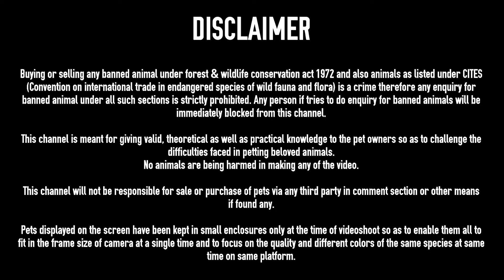Ep40. Baby rabbit time lapse from Day1 to Day30 (Single mane lionhead rabbit)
ENQUIRY FOR ILLEGAL ANIMALS BANNED UNDER FOREST AND WILDLIFE CONSERVATION ACT 1972 AND ALSO BANNED UNDER CITES LAW IS STRICTLY PROHIBITED.

For any query related to pet care or their sale and purchase, kindly contact on (Contact will be changed in future).